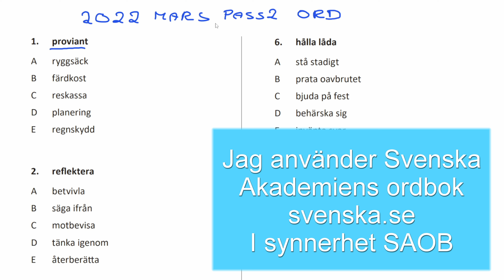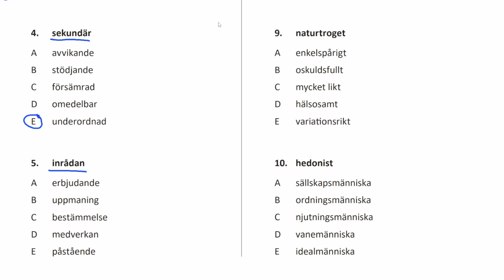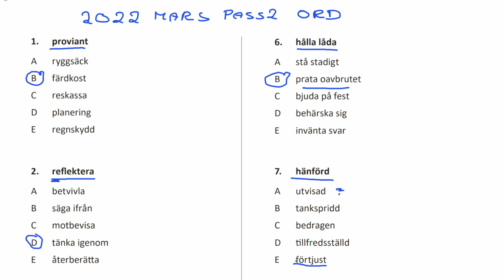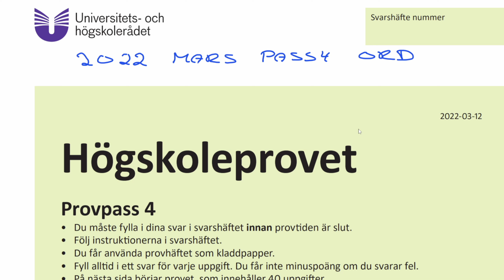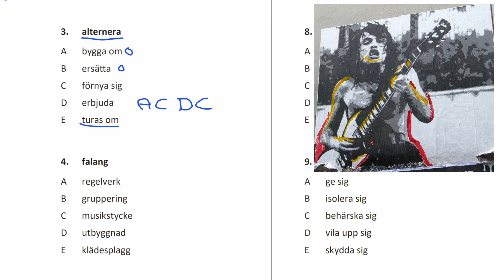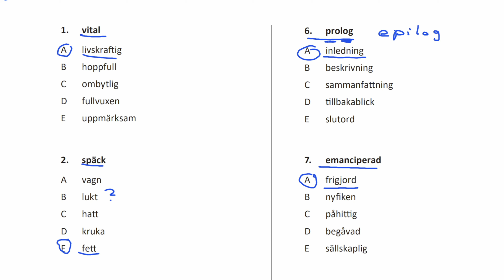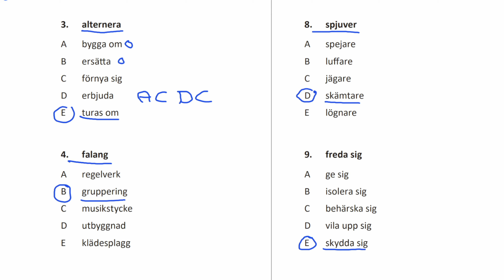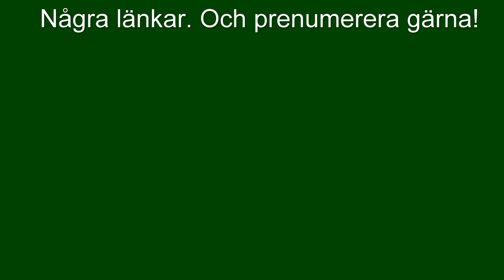HP 2,0 2022 Vår Mars pass2+pass4 ORD Högskoleprovet med Jon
Förklaring till ord 3, foajé för hall, tycker jag själv är ett  roligt tips.
Jag tror att det verkligt långsiktiga sättet att lära sig ord är att studera ordens bakgrund med hjälp av en bra ordbok.